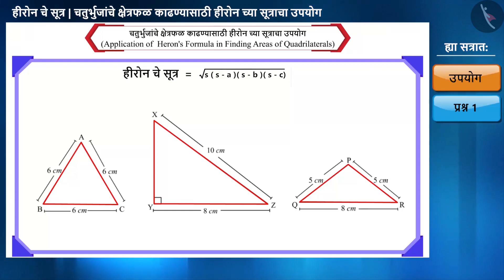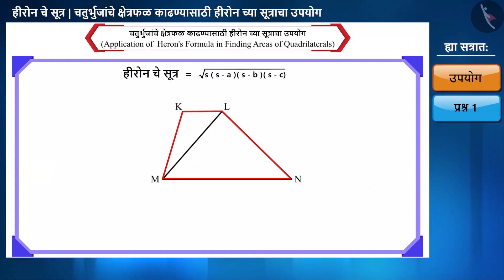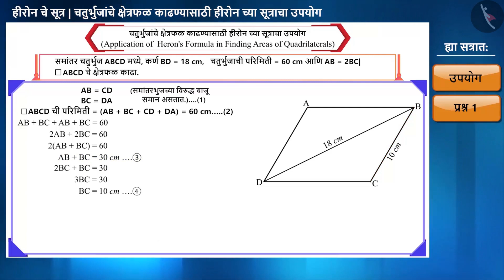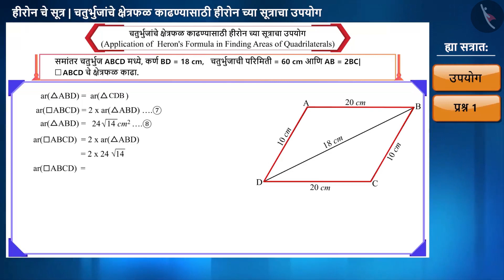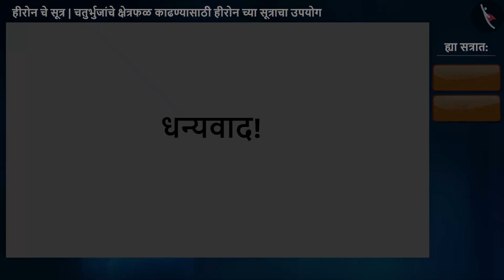हिरोनच्या सूत्राचे उपयोजन (चौकोन)|Part1/3|Application of Heron formula(Quadrilateral)|Marathi|Class9